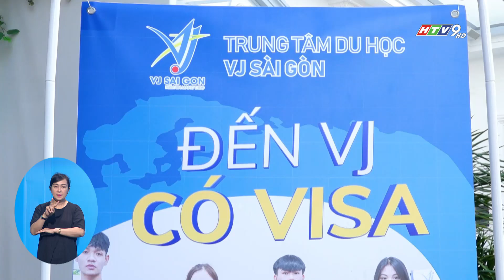VJ SÀI GÒN TỔ CHỨC LỄ KHAI GIẢNG